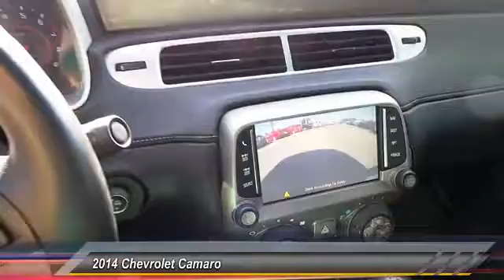2014 Chevrolet Camaro Midland Texas E9209372T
2014 Chevrolet Camaro 2dr Cpe SS

ONLY 31,993 Miles! NAV, Heated Leather Seats, Sunroof, Onboard Communications System, iPod/MP3 Input, Satellite Radio, Back-Up Camera, SUNROOF, POWER WITH EXPRESS OPEN AND.. REMOTE VEHICLE STARTER SYSTEM, RS PACKAGE CLICK ME! KEY FEATURES INCLUDE Leather Seats, Heated Driver Seat, Back-Up Camera, Satellite Radio, iPod/MP3 Input, Onboard Communications System, Heated Seats, Heated Leather Seats MP3 Player, Remote Trunk Release, Steering Wheel Controls, Electronic Stability Control, Heated Mirrors. OPTION PACKAGES RS PACKAGE includes (R42) 20 x 8 front and 20 x 9 rear flangeless, painted aluminum wheels with Midnight Silver finish, (D80) rear spoiler, (BD8) body-color roof ditch molding, (T4F) high intensity discharge headlamps and (T3N) separate Daytime Running Lamps; shark-fin antenna is body-color, TRANSMISSION, 6-SPEED AUTOMATIC includes TAPshift manual shift controls on steering wheel, SUNROOF, POWER WITH EXPRESS OPEN AND VENTING, AUDIO SYSTEM WITH NAVIGATION, 7 DIAGONAL COLOR TOUCH SCREEN DISPLAY AM/FM STEREO WITH NAVIGATION DISPLAY, 2SS PREFERRED EQUIPMENT GROUP includes Standard Equipment, REMOTE VEHICLE STARTER SYSTEM includes Remote Keyless Entry, ENGINE, 6.2L V8 SFI (400 hp [298.3 kW] @ 5900 rpm, 410 lb-ft of torque [553.5 N-m] @ 4300 rpm). Chevrolet SS with RED HOT exterior and BLACK interior features a 8 Cylinder Engine with 400 HP at 5900 RPM*. AutoCheck One Owner WHY BUY FROM US At All American Chevrolet of Midland, our inventory includes the popular Chevy Cruze, the versatile Chevy Suburban and the powerful Chevy Silverado pickup truck. All American Chevrolet of Midland also has GM Certified Used Vehicles, vehicles that meet GM's demanding standards for quality and pass a meticulous certification process. Plus TT&L and fees. Price contains all applicable dealer incentives and non-limited factory rebates. You may qualify for additional rebates; see dealer for details. Some of our used vehicles may be subject to unrepaired safety recalls. Check for a vehicle's unrepaired recalls by VIN